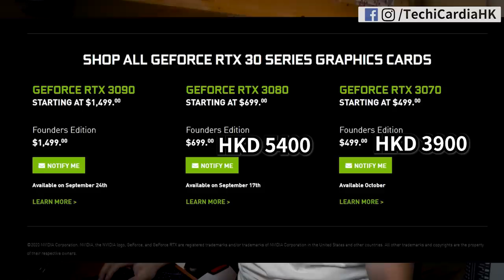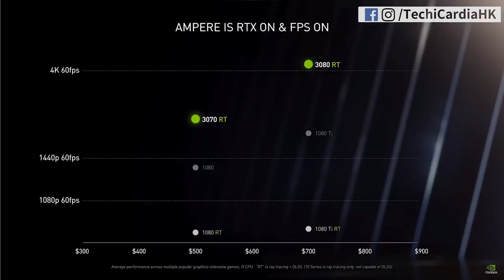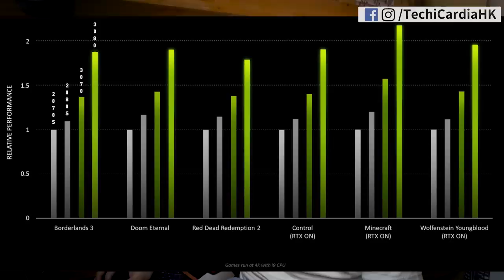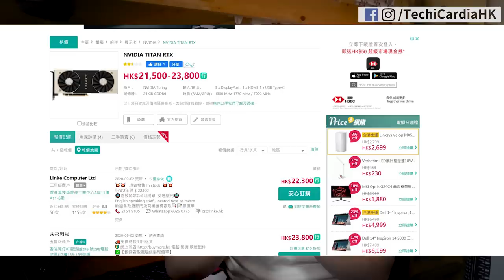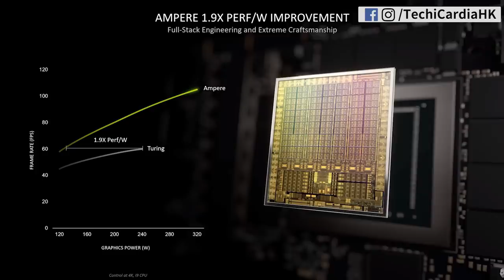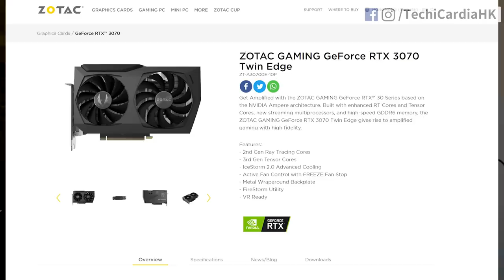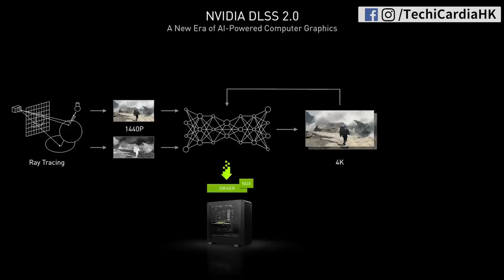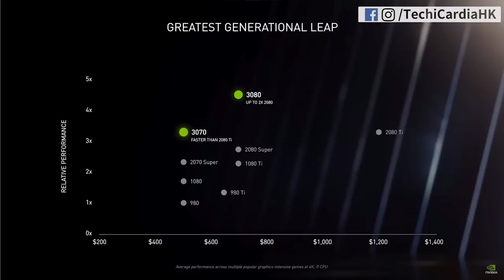【TechiCardia】NVIDIA RTX 30 系列重點短講！！你應該買嗎？2080 Ti GG 了！？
完整版發佈會內容

講漏左, 今次RTX 30系列顯示卡係用到PCIE 4.0, 而家唔計11代Intel U 就只有X570同B550昌片組支援PCIE 4.0
雖然用PCIE 3.0嘅主機板都用到PCIE 4.0 嘅顯示卡, 但係對效能影響有幾大就真係要試過先知啦!!

時間軸:
0:00 簡介
0:31 價錢和上架日期
1:24 預計效能
3:28 性價比又幾高
4:35 幾多Watt火牛先夠
5:57 ITX玩家怎麼辦
6:40 散熱方案
7:20 其他特點
9:15 你應該買嗎
11:16 總結

My gear:
Camera:
Sony A6400 w/ 16-50mm kit lens, Sigma 16mm F1.4
Samsung Galaxy S10e w/ Open Camera and Filmic Pro
Microphone: Elgato Wave 3, Audio technical AT2020, Boya BY-MM1 shotgun microphone, Boya Lavalier microphone

My PC:
ASUS ROG Strix B450-I
Fractal Design Celcius+ S24 Prisma
PNY 1TB CS3030 NVME SSD
Seagate 2TB SSHD
Gigabyte RTX2060 Super 8GB OC Gaming
FSP Dagger Pro 650W SFX PSU 80+ Gold fully modular
Cooler Master NR200P Black
Arctic P12 PST PWM x2